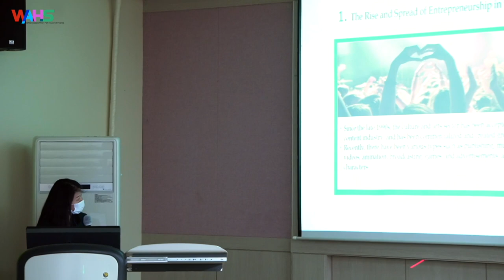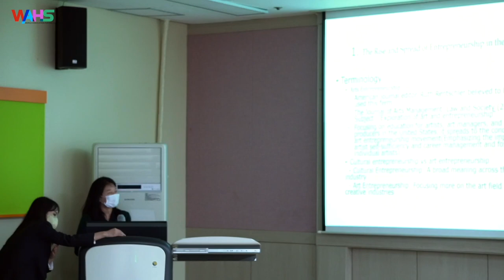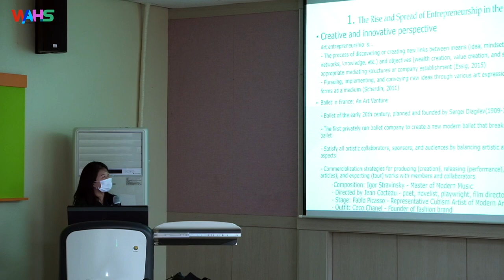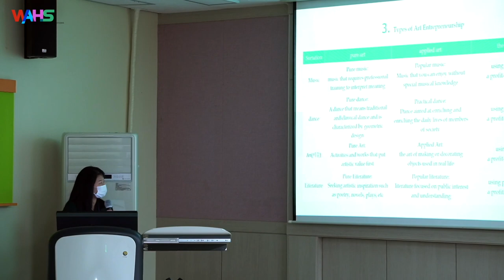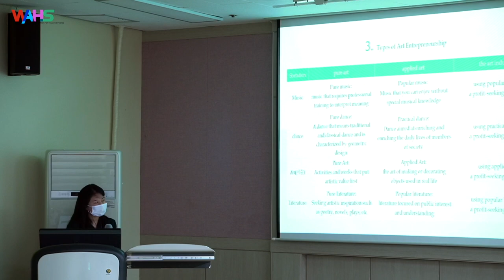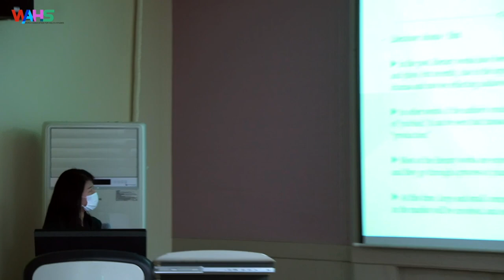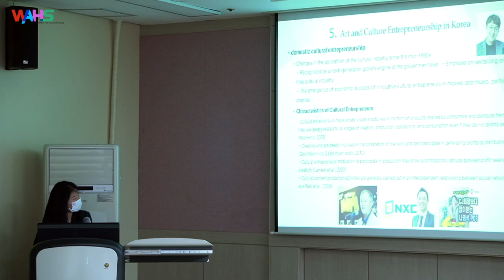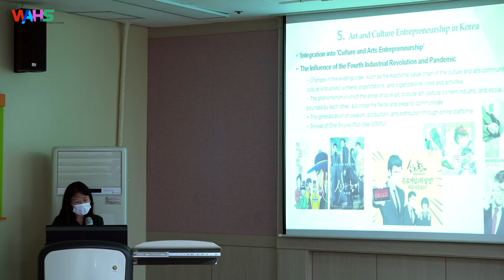K-Enprepreneurship for the Globalization of Arts and Cultures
Dr. HAN Yujin is Ph.D. in Technology and Management Professor, School of Global Service,
Sookmyung Women’s University.